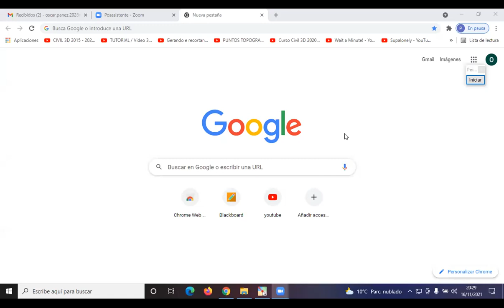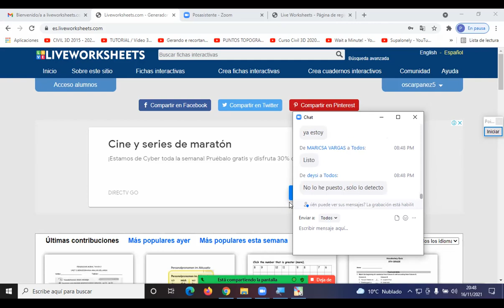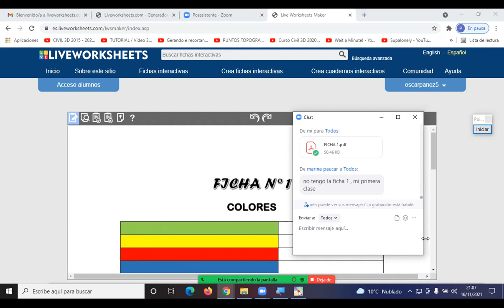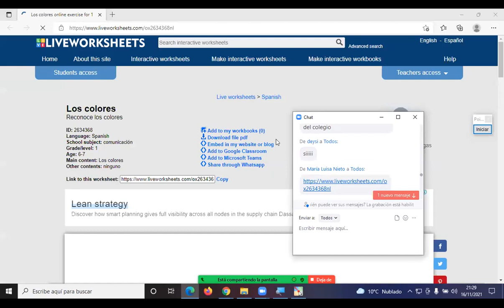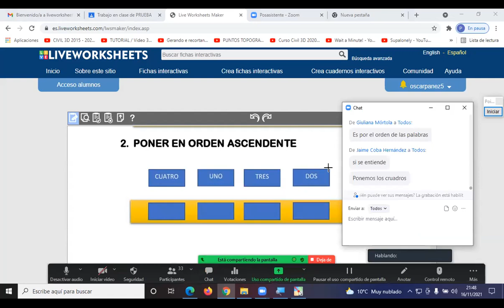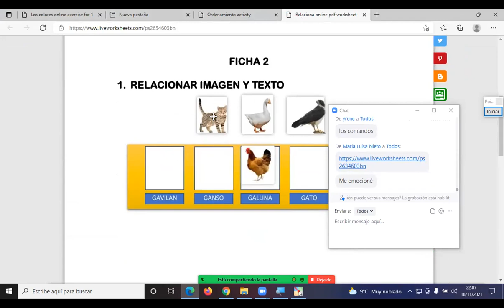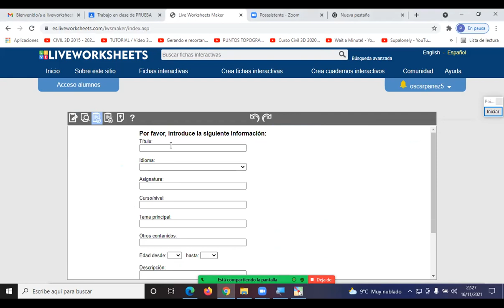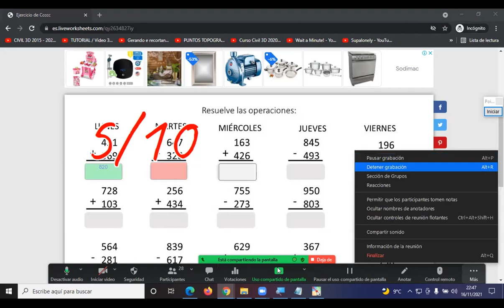LiveWorkSheets 1 16 11 2021a